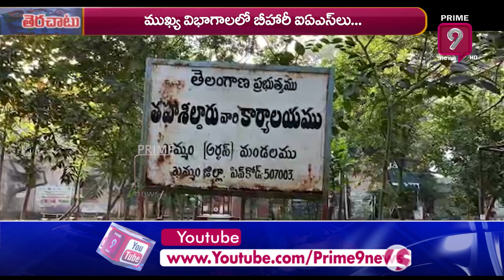సీఎస్ సోమేశ్ కుమార్ పై సీఎం కేసీఆర్ సీరియస్..! కారణం ఇదే..! | Terachatu Rajakiyam | Prime9 News